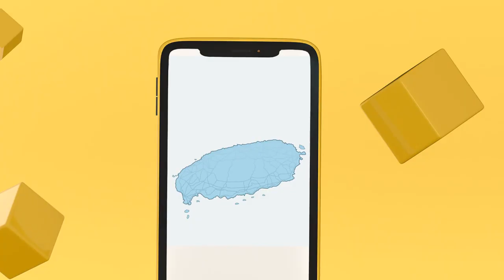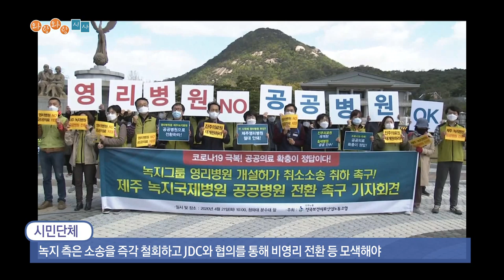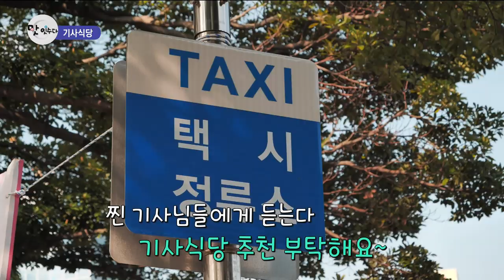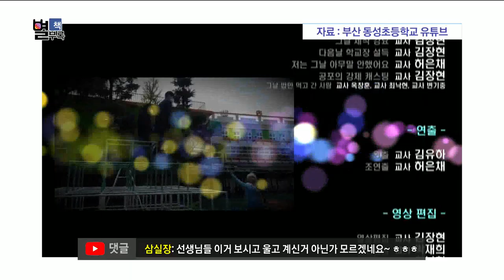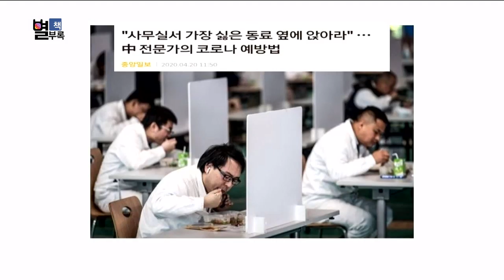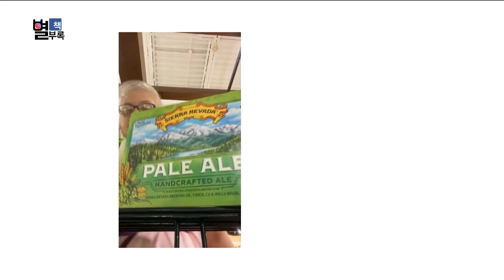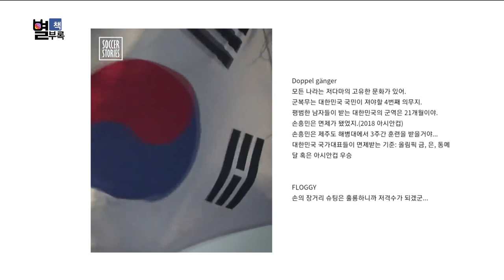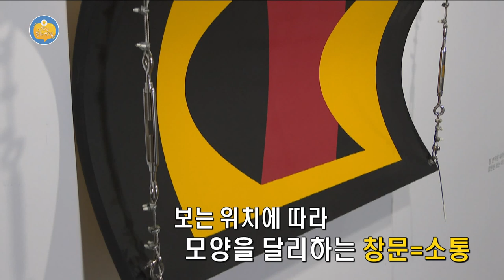와랑와랑 TV (4월 24일 방송)